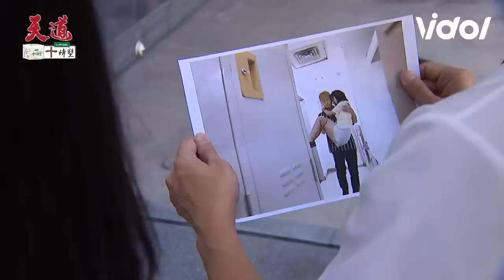天道EP56／運金告訴安潔將與文堯合作扳倒長勝 一霖晴天發現metoo案與世偉有關 Fight For Justice｜三立娛樂星聞